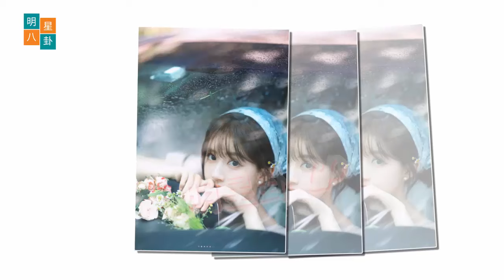武磊和赵露思根本就不想成为第二搭档，现在刻意回避合作，全队都互相看不顺眼。zhaolusi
Wu Lei and Zhao Lusi did not want to become second partners at all, now they deliberately avoided cooperation, the whole team disliked each other.